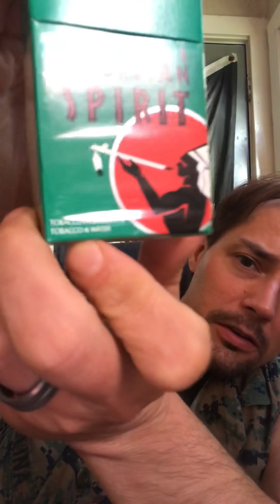Natural American Spirit Full-Bodied Menthol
Let’s sit down and talk about about these dark green NAS cigarettes.